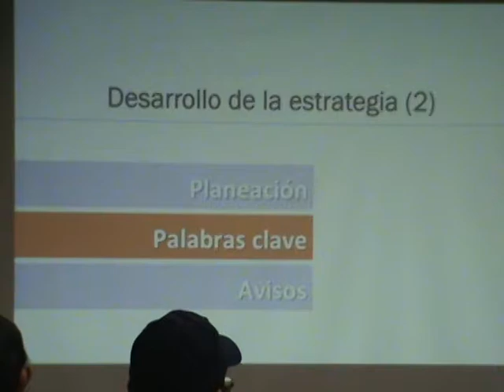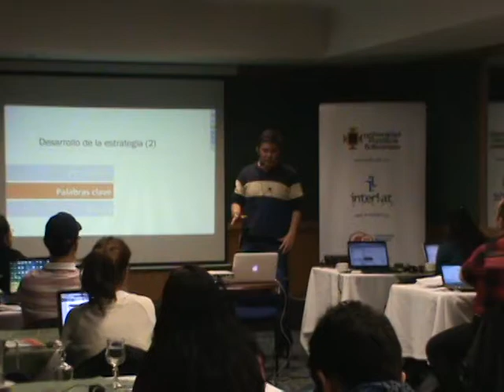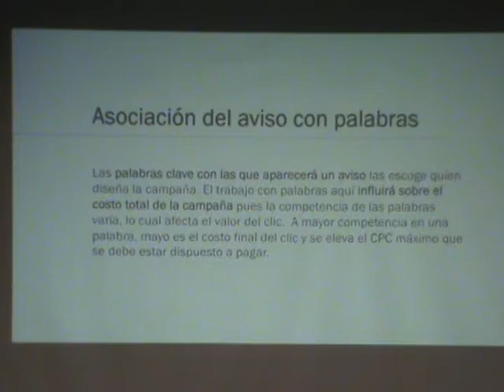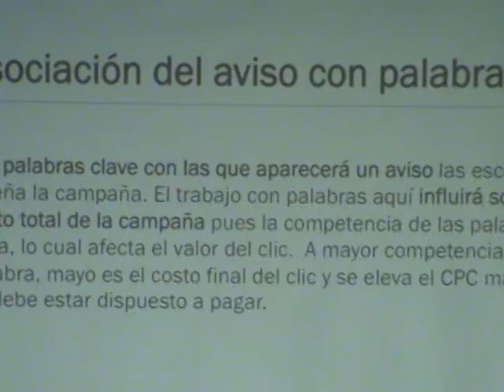Campañas PPC con Sergio Llano Diplomado Marketing Internet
Diplomado marketing Internet Campañas PPC con Docente Segio llano Universidad La Sabana Bogota Colombia, Campañas en Google Adwords, Facebook ads, yahoo ads bing ads